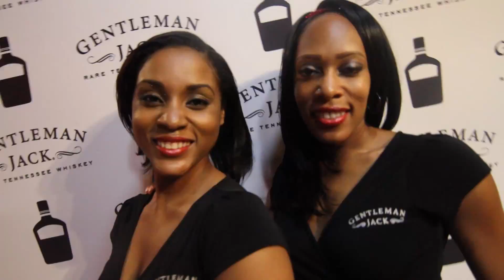FunkJazz Kafé Arts & Music Festival 20th Yr. Celebration Pt. 2 (30 Sec Spot)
Oct. 25, 2014 at the Tabernacle, 9pm